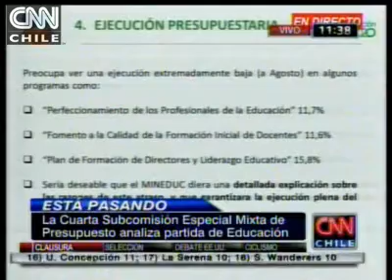Presidente Piñera promulga ley que aumenta subvención del Estado a Educación Escolar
El mandatario, junto al ministro de Educación Harald Beyer, presentaron una serie de medidas que favorecen a los estudiantes de educación preescolar, básica y media.